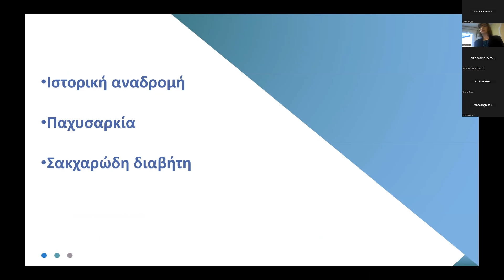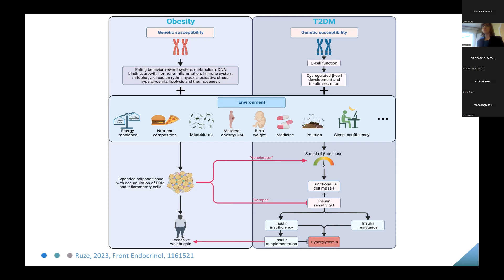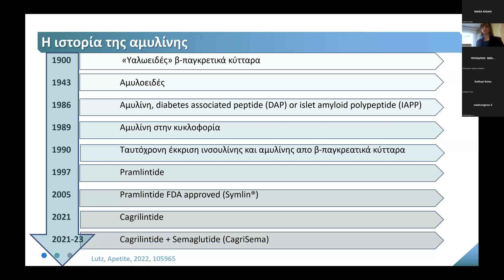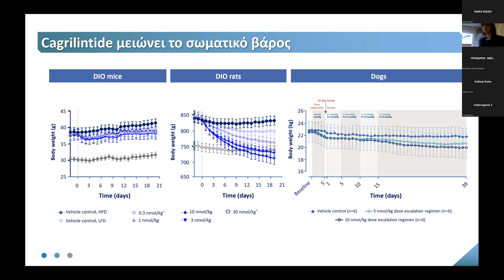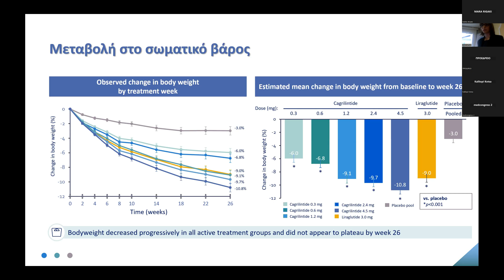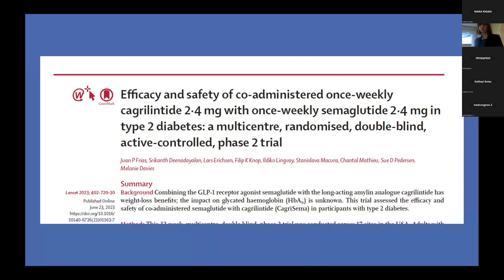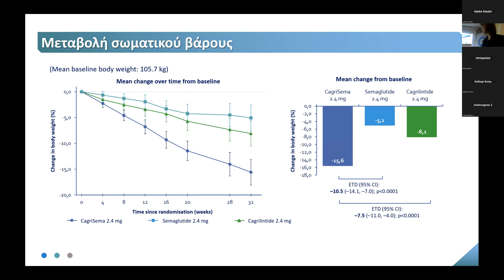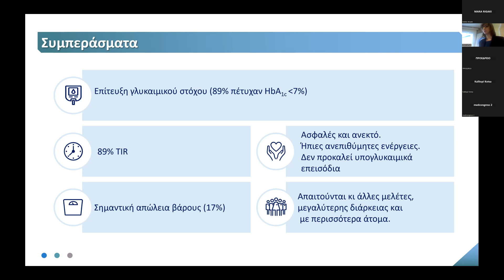Σαρηγιάννη Μ.: Amylin Analogue /GLP 1 ( Cangrisema)